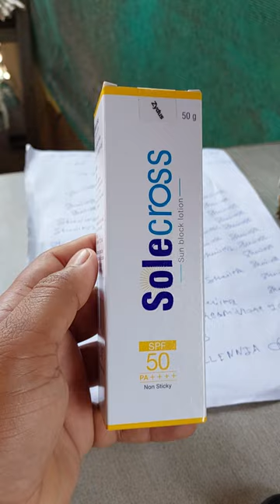sole cross sun block lotion Spf 50